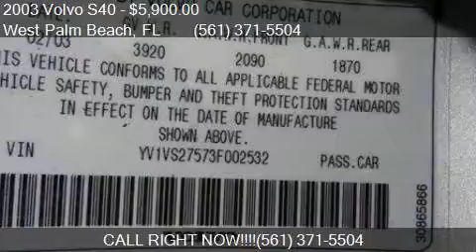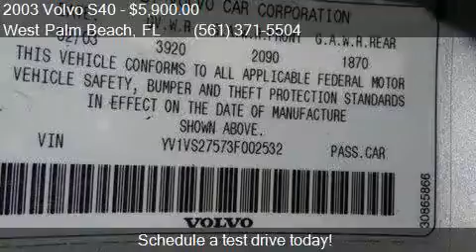2003 Volvo S40 Base 4dr Turbo Sedan for sale in West Palm Be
This 2003 Volvo S40 Base 4dr Turbo Sedan is for sale in West Palm Beach, FL 33409 at PETERSON MOTORCARS.

Engine: 1.9L I4
Transmission: Automatic 5-Speed
Color: Silver Metallic
Mileage: 81610
Contact PETERSON MOTORCARS 1844 Church St West Palm Beach, FL 33409 to test drive this 2003 Volvo S40 Base 4dr Turbo Sedan today.